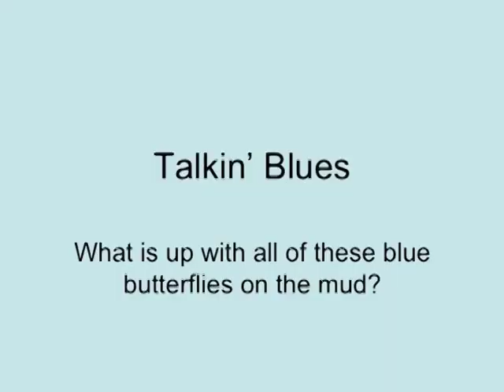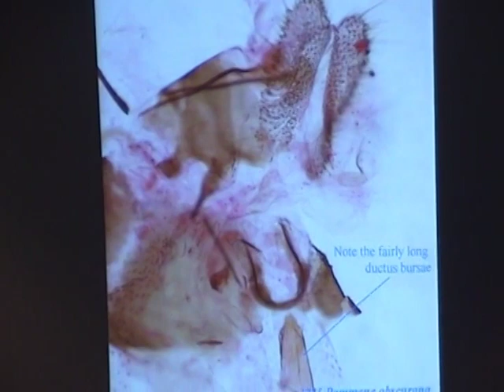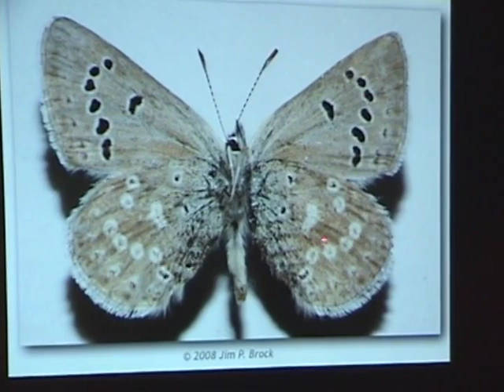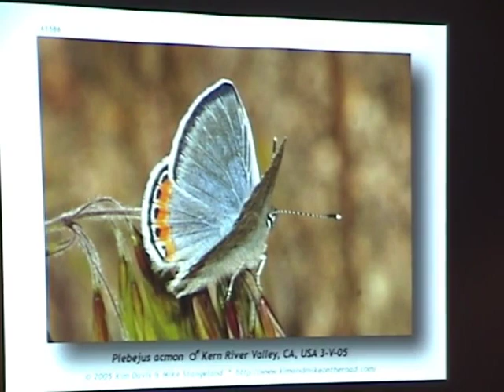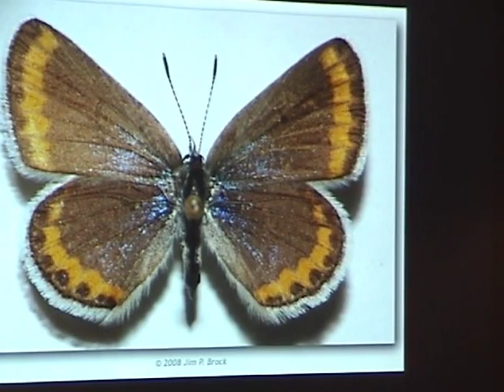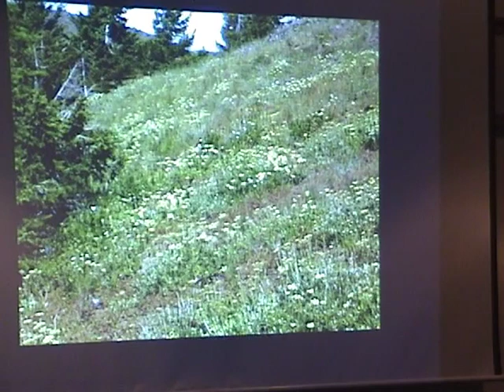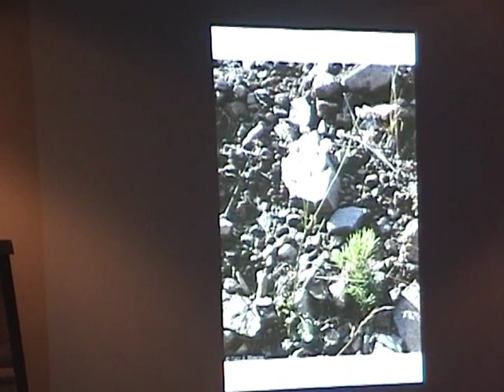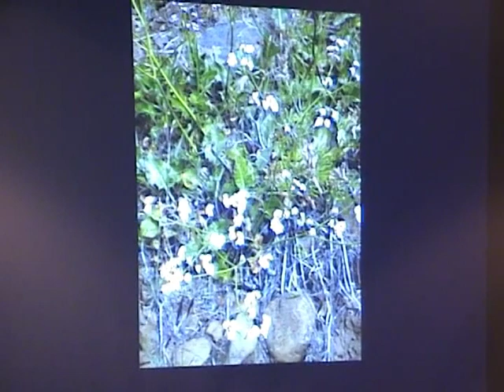2009 - Pelham - Talkin' The Blues (ID & habitats of blue butterflies)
Identification of the species of blue butterflies in Washington state and discussion of their locations and habitats